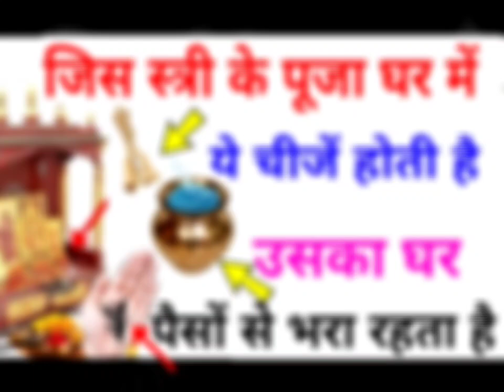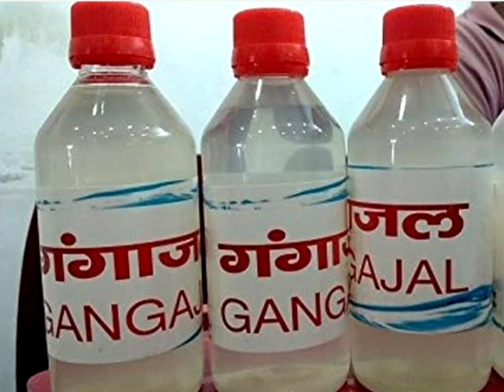श्री कृष्ण कहते हैं जिस स्त्री के पूजा घर में ये 1 चीज होती है वहां गरीबी कभी आती ही नहीं|Vastu tips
श्री कृष्ण कहते हैं जिस व्यक्ति के पूजा घर में ये 1 चीज होती है वहां कभी नहीं आती गरीबी Vastu tips
घर के मंदिर में यह चीज है तो तुरंत हटा दें, वरना बर्बाद हो जाएगा आपका घर Vastu Shastra

प्रणाम/Pranaam Viewers,
आप granddharmasanmarg.com लिखकर सर्च भी कर सकते हैं |
धन्यवाद